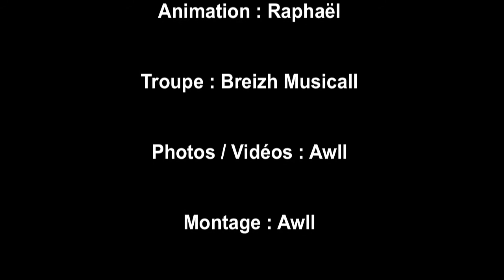soirée halloween parent enfants 29 oct 2011